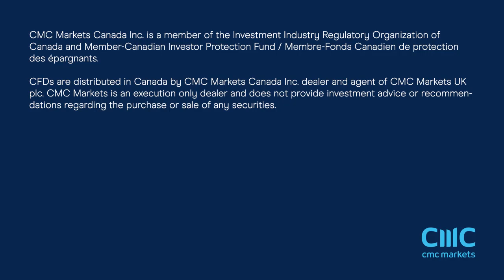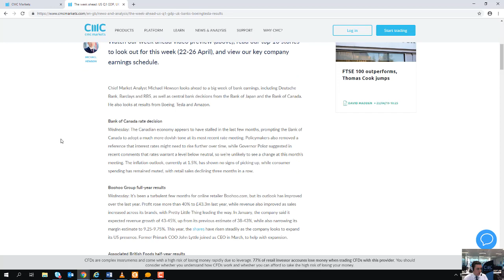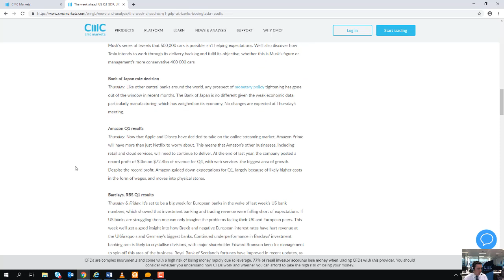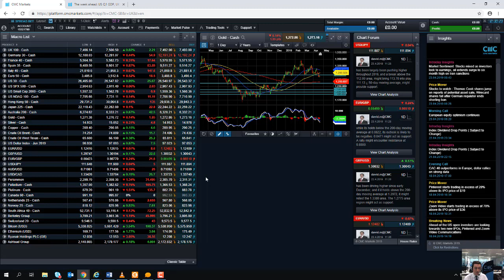Tuesday market update – 23rd April 2019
David talks about the outperformance of the FTSE 100, thanks to the positive move in the commodities market, and discusses the week’s events. Get the latest daily analysis on key markets such as US 30, UK 100, Germany 30, Japan 225, USD/JPY, EUR/USD, GBP/USD, Brent and West Texas Crude Oil and Gold via our CMC TV playlist.